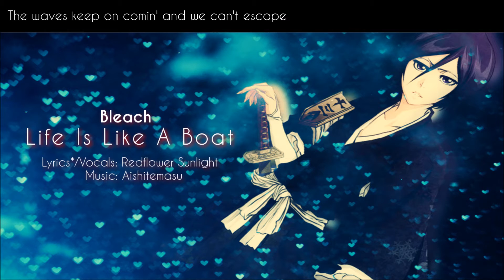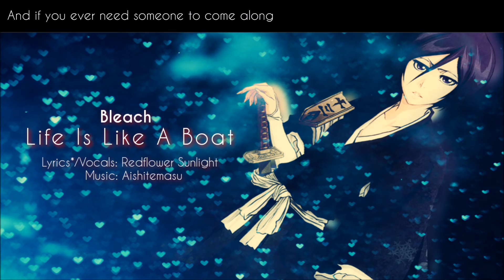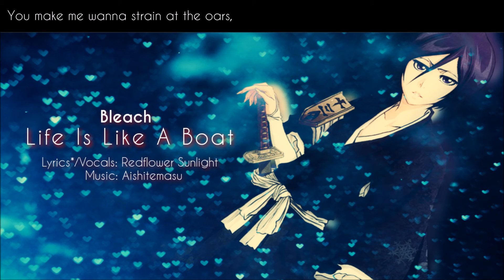(ENGLISH) -Life Is Like A Boat- Bleach [RedFlow]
This ending brings back memories haha ... The first ending to Bleach :D Half of the song was already in english so it didn´t take me that long to write the rest. I hope you enjoy!

Original Artist: Rie Fu
Lyrics*/Vocals: Redlower Sunlight

Lyrics:

Nobody knows who I really am
I never felt this empty before
And if I ever need someone to come along
Who's gonna comfort me, and keep me strong
We are all rowing a boat of fate
The waves keep on comin' and we can't escape
But if we ever get lost on our way
The waves would guide you through another day
Beyond any reach I slowly realize
That I´m further fading away
When the darkness was all that I could see
I just closed my eyes from reality
My prayers echo through endless nights
And carry me into a new day
I wait for sunrise while watching the sea
Maybe they just don't give a damn
But if I ever need someone to come along
I know you would follow me, and keep me strong
You will never stay the same throughout your life
People´s hearts are just so fleeting
The cycle of time relentlessly goes on and on
The fullmoon shines on every path
And every time I see your face, the oceans heave up to my heart You make me wanna strain at the oars
and soon I can see the shore
Oh, I can see the shore
When will I see the shore
I want you to know who I really am
I never thought I'd feel this way towards you
And if you ever need someone to come along
I will follow you, and keep you strong
All of us move on, step by step
Our journey never ends
And every time I see your face,
the oceans heave up to my heart
You make me wanna strain at the oars,
We are all rowing the boat of fate
but still we all try to move on ahead
That's why I can call them beautiful journeys
That's why they are all so beautiful journeys

I don´t own anything but my voice.